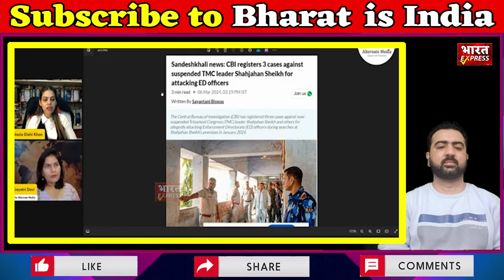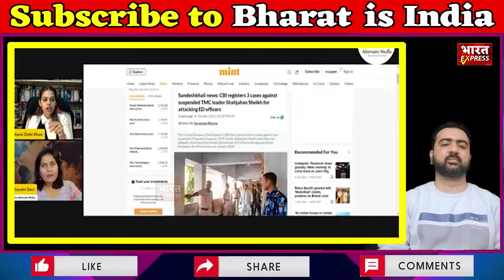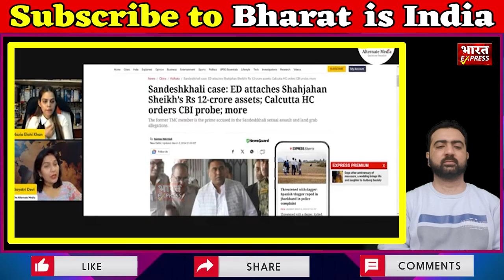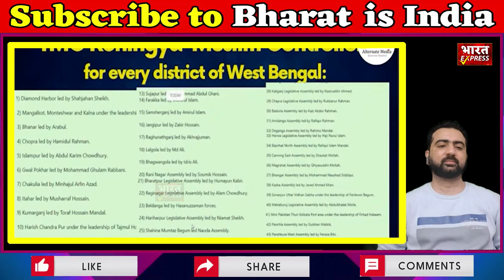भारतीय Muslim वकील Nazia khan ने Mamta Banerjee और TMC के जो Raaz खोले वो आपके होश उड़ा देंगे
Credit to - Gayatri Devi Mam
Special thanks to her

Welcome to You tube channel of Bharat is India. This is an Indian YouTube Channel where I react on news related to politics and the world media.

username : Bharat is India